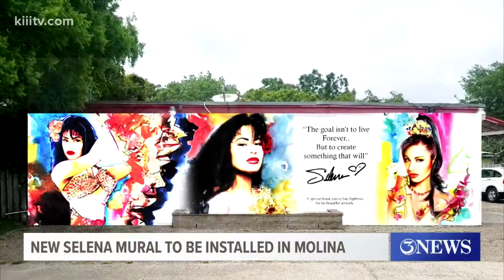Molina neighborhood to get new mural honoring late Tejano singer Selena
The installation of a new Selena mural is expected to begin on Tuesday. It will replace a painting that was put up shortly after her death in March of 1995.